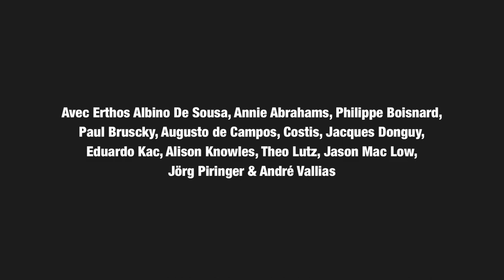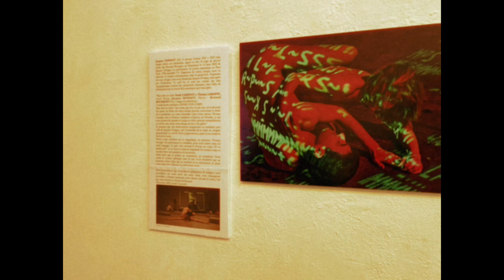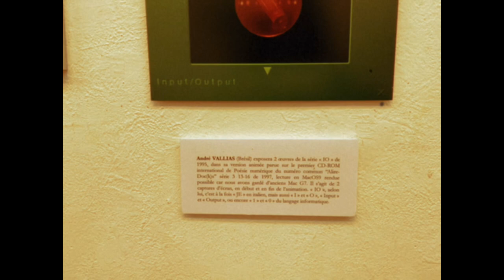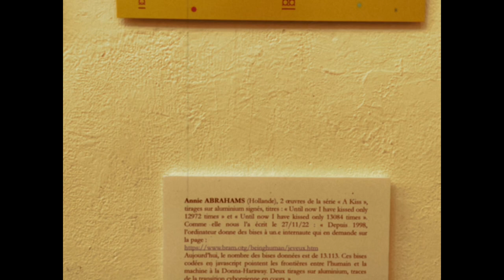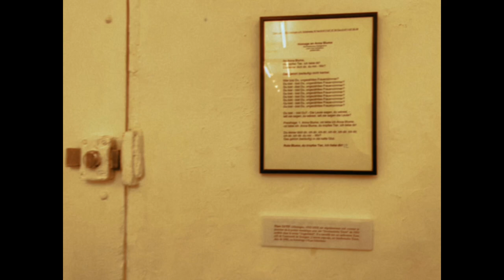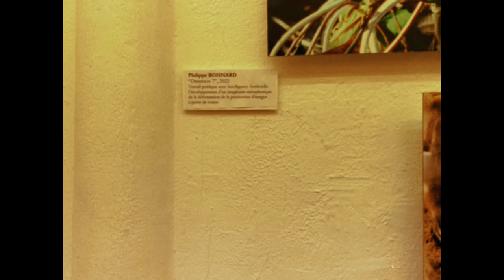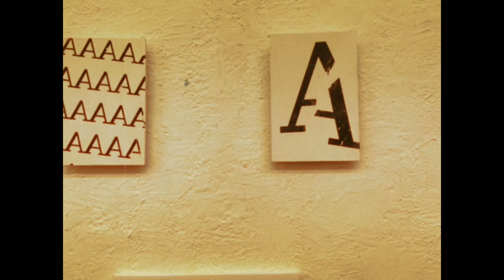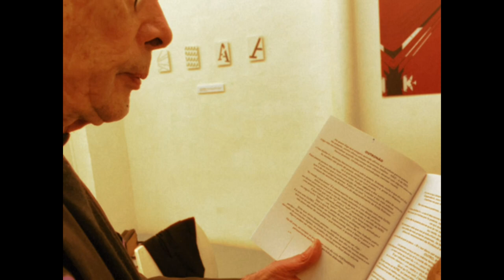Poésie Numérique Internationale : Galerie Satellite - janvier/février 2023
Entretiens avec Jacques Donguy, commissaire de cette exposition, prépare aux Presses du réel un Essai sur la Poésie numérique.

Images , son et montage : Poésie is not dead

POÉSIE NUMÉRIQUE INTERNATIONALE 14/01-11/02 2023 à la Galerie Satellite
Vernissage le samedi 14 janvier à 18h

La Poésie numérique est un mouvement international qui s’est développé avec l’apparition de l’ordinateur et de l’Intelligence Artificielle.

Sont présents dans cette exposition une première génération, à l’époque où l’ordinateur occupait toute une pièce et où il fallait programmer, dont Theo Lutz (Allemagne), un élève de Max Bense, Alison Knowles (États-Unis), Erthos Albino de Souza (Brésil), Jackson Mac Low (États-Unis), puis une seconde génération qui a bénéficié, avec l’apparition de l’ordinateur portable et de logiciels, d’une plus grande souplesse, dont Jacques Donguy (France), Augusto de Campos (Brésil), Eduardo Kac (États-Unis), Philippe Boisnard (France), Jörg Piringer (Autriche), André Vallias (Brésil), Costis (Grèce), Annie Abrahams (Pays-Bas).

Eduardo Kac présentera en avant première son projet « Adsum », une œuvre gravée au laser dans un petit cube de verre destinée à être déposée sur la lune, dont il a été question dans un article d’Art Press de septembre, lune où la pesanteur existe, contrairement à l’ISS où Thomas Pesquet avait réalisé sur un concept d’Eduardo Kac « Télescope intérieur », Philippe Boisnard montrera ce qu’on pourrait appeler de l’« archéologie du futur », ou qu’est-ce qu’un archéologue dans 1000 ans pourrait extrapoler des restes de notre civilisation, œuvres réalisées à partir du traitement de millions d’images sur internet, ainsi qu’un portrait numérique 3D, œuvre en cours, qu’il présente ainsi sur facebook : « En avant vers le carniciel comme l’énonce Spinrad ».

D’autres œuvres renvoient à la période héroïque de la Poésie numérique, comme cet exceptionnel « Stochastische Text » de Theo Lutz généré à l’ordinateur et signé, ou ces « Aymetries » des années 1960 de Jackson Mac Low basés sur l’aléatoire, dans une démarche proche de Cage, objet d’une édition de Francesco Conz, ou encore cette version sur carte perforée de « Cidade City Cité » d’Augusto de Campos réalisée en 1975 par Erthos Albino de Souza pour le livre objet « Caixa Preta », ou enfin ce « Poema » de 1977, carte perforée signée de Paulo Bruscky (Brésil).

Jacques Donguy, commissaire de cette exposition, prépare aux Presses du réel un Essai sur la Poésie numérique.